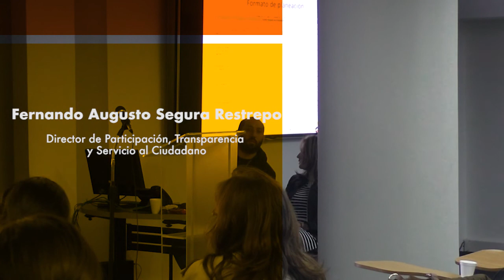Función Pública en la construcción de los planes Anticorrupción y de Participación Ciudadana 2017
Grupo de Comunicaciones Estratégicas
Función Pública